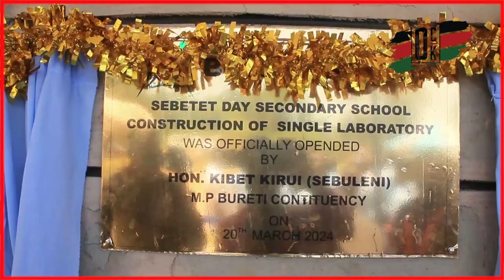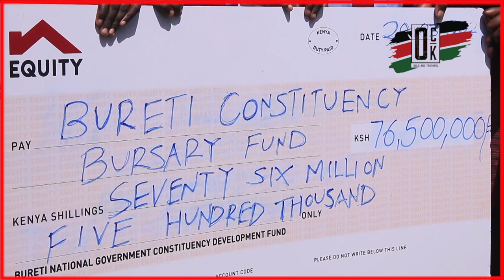Bureti MP applauded for launching bursaries worth 75 Million